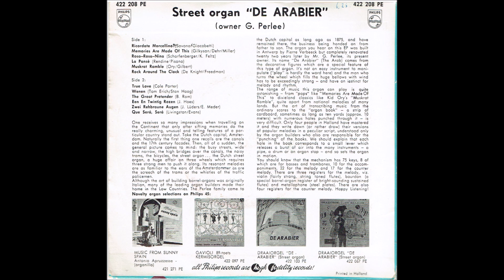De Arabier = True Love - Wenen - The Great Pretender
Straatorgelmuziek